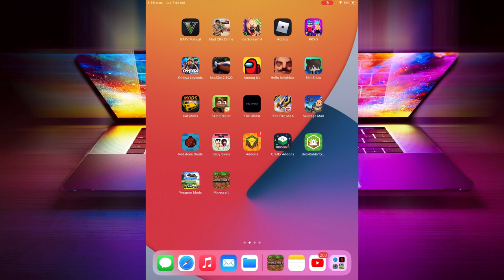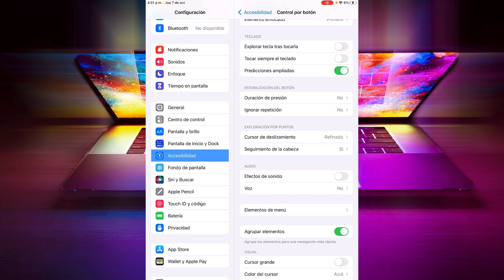SEGUIMIENTO A LA CABEZA en iPhone y iPad para FREE FIRE // DAR TODO ROJO